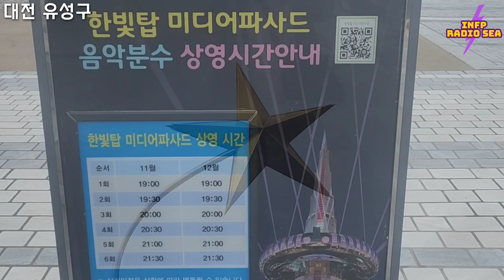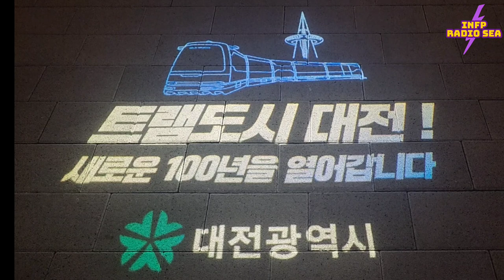대전 유성구 조망 Daejeon Yuseong-gu Scenery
대전여행 가보자고 대전 유성구 | 미디어 111

오늘은 인프피가 사랑하는 [대전 유성구편] 입니다.
꿈꾸는 꿈돌이가 있던 대전 엑스포가 개최되었던
교통이 편리하고 행정기관과 과학이 넘쳐나는 도시 대전광역시를 방문해보세요.
사랑하는 대전편 2탄도 기대해주세요. 커밍쑨.
Visit Daejeon Metropolitan City in south Korea.